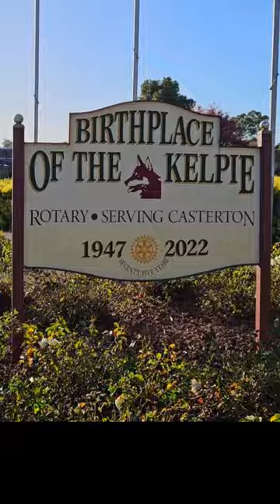The Kelpie, Kelpie Center, Casterton, Victoria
Hi guy's, in this short we visit Casterton in Victoria, to take a look at the birthplace of the Kelpie.

We hope you find this video helpful and informative.

Gone Caravanning travel in an Essential 2-1 Signature Cruiser caravan.